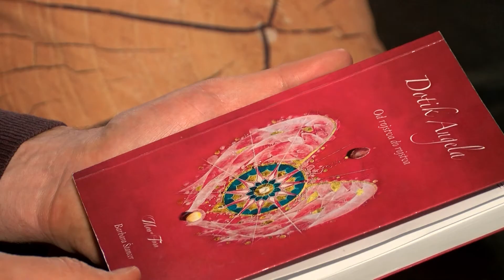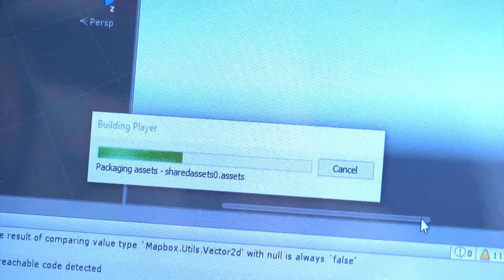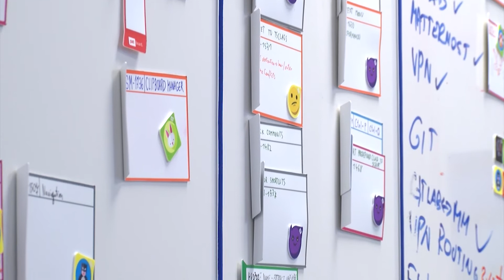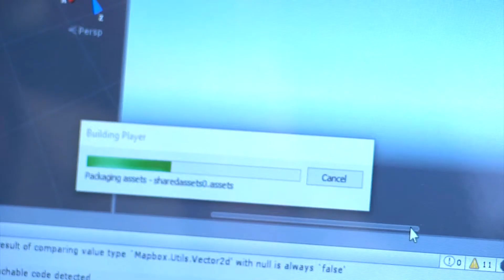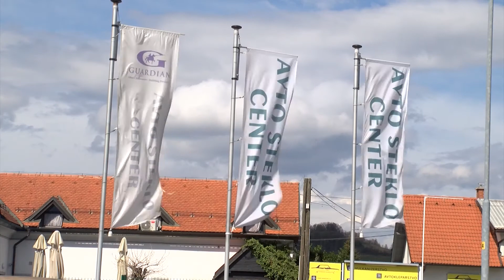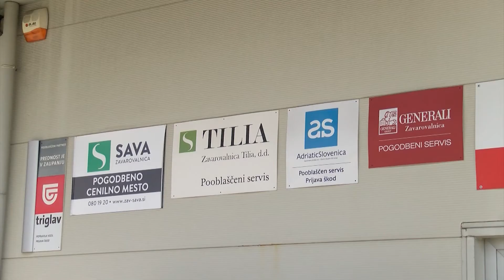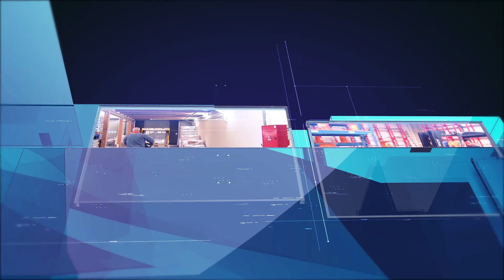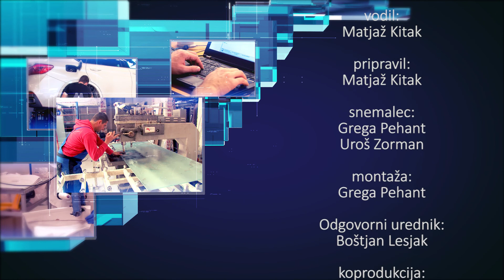Poslovni Maribor - 46. oddaja (12.4.2018) HD